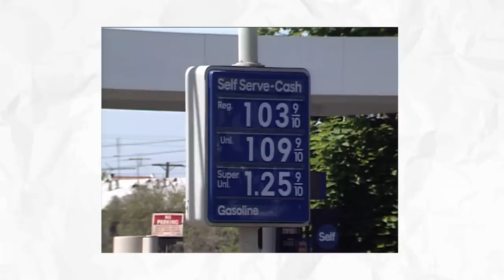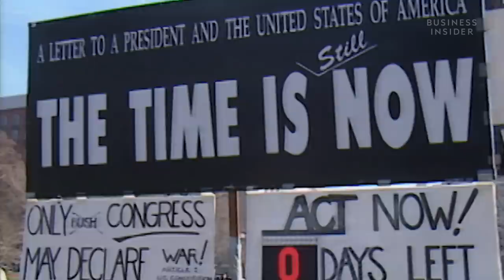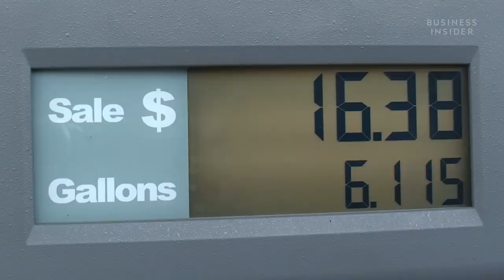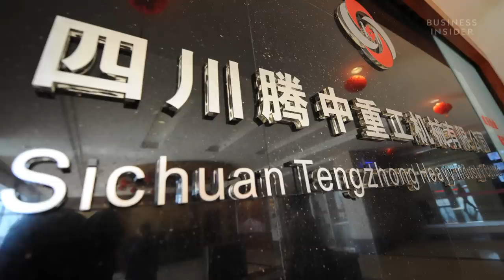The Rise And Fall Of Hummer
In the 1990s, the militaristic off-road machine known as the Hummer was a major part of American pop culture. But in fewer than 20 years, Hummer went from being one of General Motors' most recognizable brands to a relic of the past. We explored what led to its rise and fall.